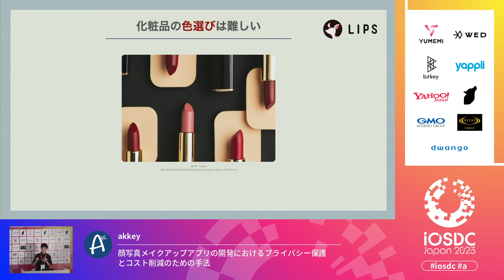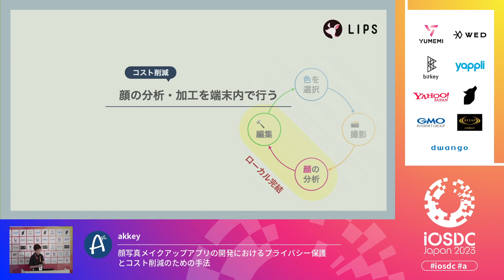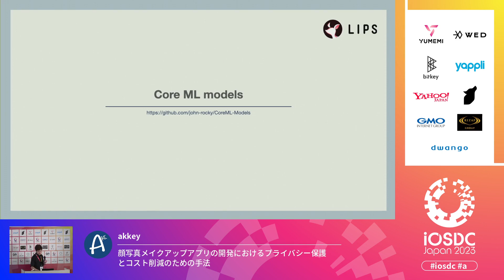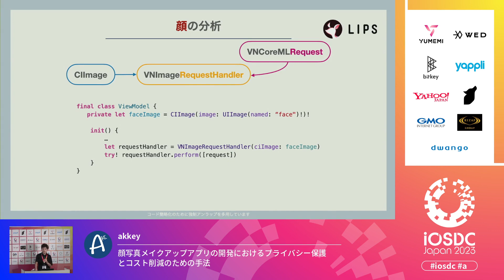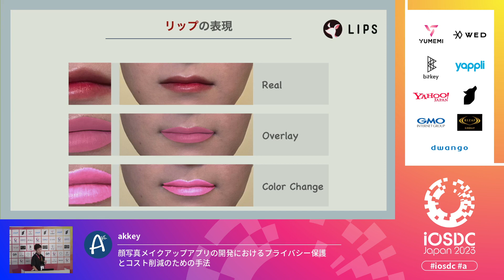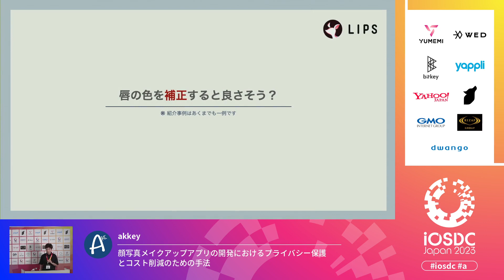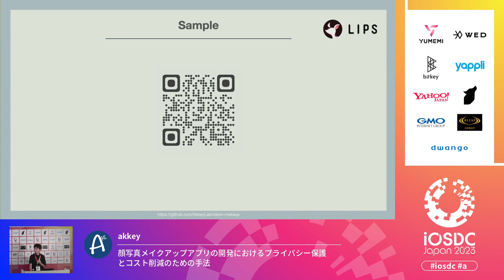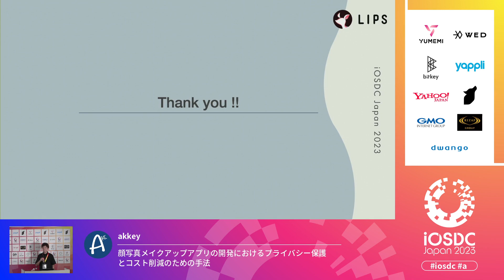iOSDC Japan 2023: 顔写真メイクアップアプリの開発におけるプライバ… / akkey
2023/09/03(20分)
スピーカー: akkey ( @AkkeyLab )
タイトル: 顔写真メイクアップアプリの開発におけるプライバシー保護とコスト削減のための手法

顔写真に化粧を施すアプリ、皆さんはどのように作りますか？
写真をサーバに転送し、バックエンドで加工する方法も考えられますが、顔写真は個人情報の一部となるため、ユーザに抵抗感を与える可能性があります。そこで、顔の分析から加工までを端末内で行う方法を検討しましょう。これならユーザのプライバシーが保護され、自社サーバでのコストも削減できます。

1. CoreML モデルを活用した顔検出を行う
2. Vision Framework を使用して、化粧対象の顔パーツを正確に分離する
3. CIFilter を用いて顔パーツにメイクアップ効果を適用する

このトークでは、上記3ステップを使ったメイクアップ機能の実装方法を紹介します。メイクアップに限らず、Vision Framework や CIFilter の応用方法にも焦点を当て、幅広い実装に役立つ情報を提供します。